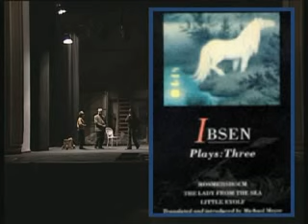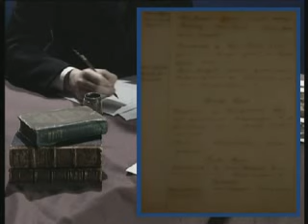Ібсен, Генрік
Освітній відеоролик, Ібсен, Генрік, 5 хв.